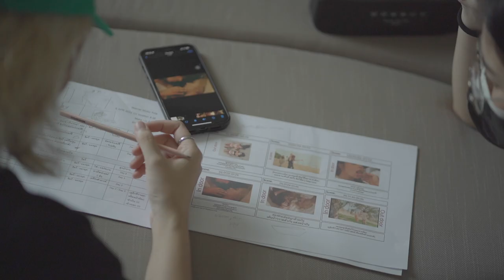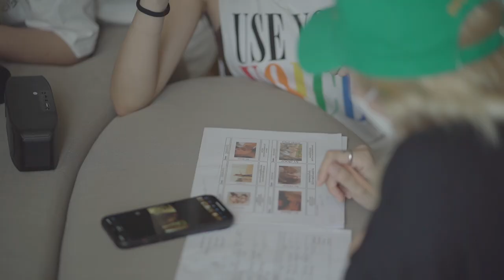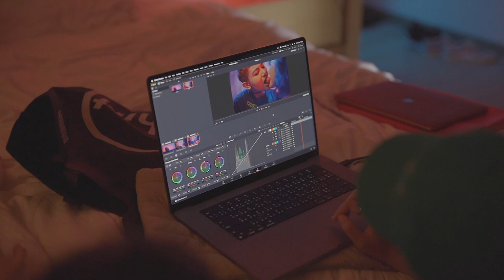SILVY - PLS (Behind The Scenes)